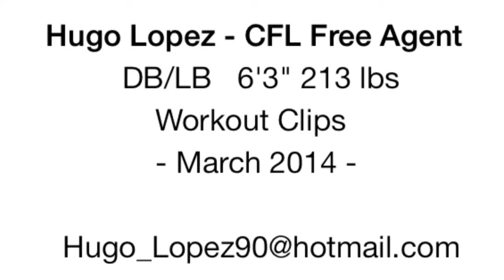Hugo Lopez CFL Free Agent Workout Clips 2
A mash up from a couple of workouts in March 2014.